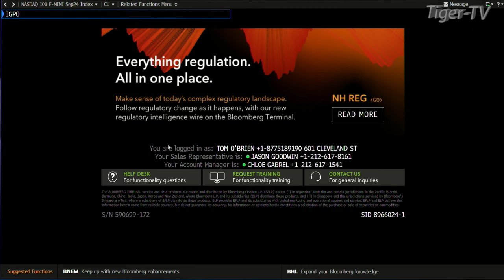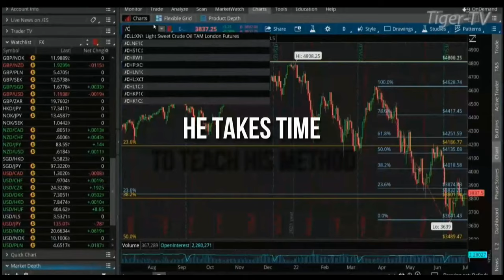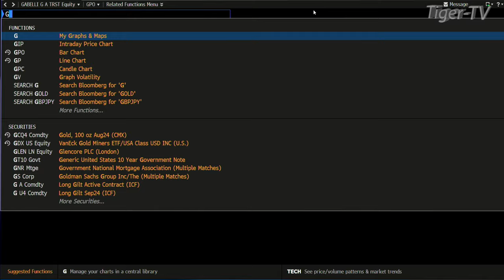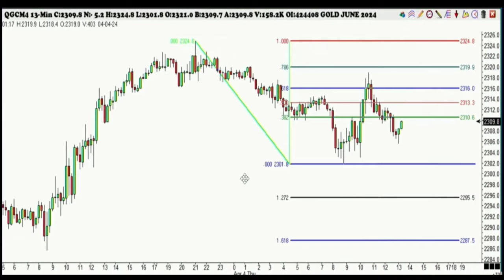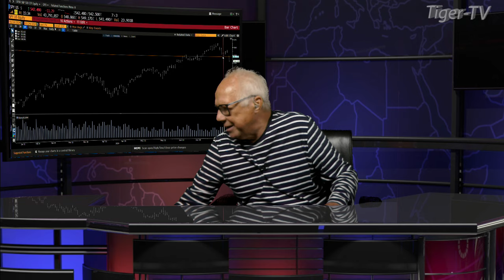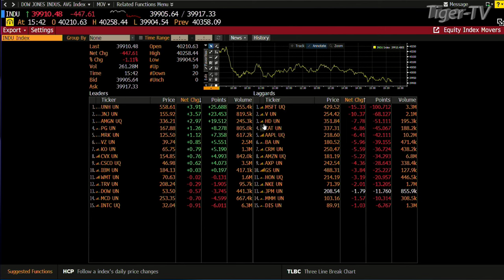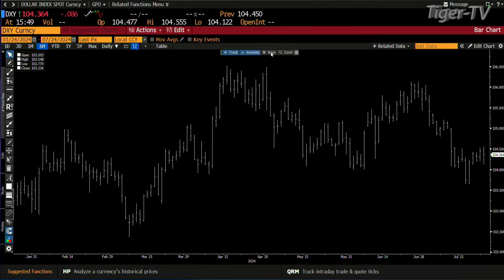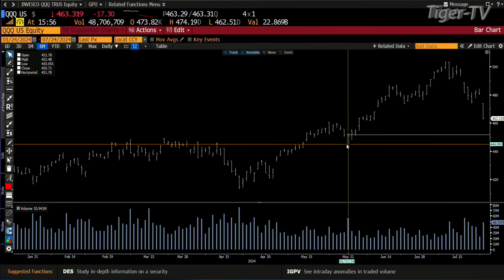July 24th, The Tom O'Brien Show on TFNN - 2024